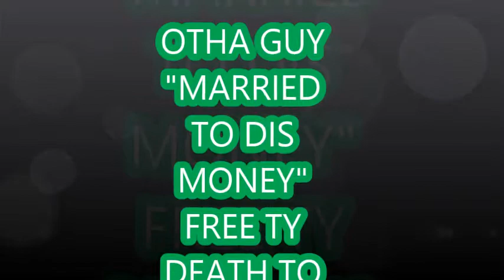MARRIED TO DIS MONEY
DoYaOwnTymeSissiez!!! 20SNITCHTEEN "RATT POIZON"      FREE TY!!! DEATH TO OUR INFORMANTS!!! AND MOST IMPORTANTLY FUK A LAME!!!